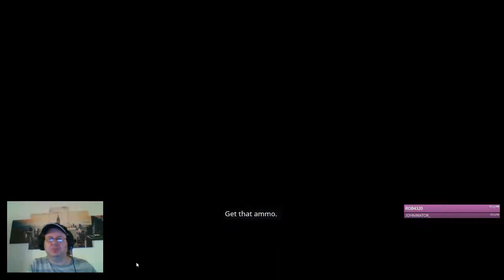Fortnite PVE Day 1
Fortnite PVE - Save the World. Ever wondered what the PVE content was like. Take a look.